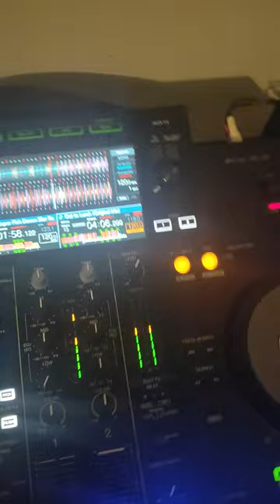Mesmerizing Australian Green Tree Frog Vibing to Project Pablo - Out to Lunch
Australian green tree frog enjoys the soothing beats of Project Pablo's "Out to Lunch." Sit back, relax, and witness the perfect harmony between nature and music